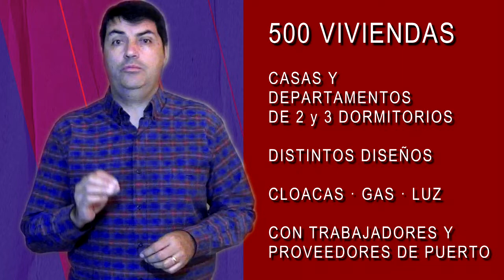JORGE RU Intendente 500 VIVIENDAS en PGSM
Filmado en PUERTO GENERAL SAN MARTIN
provincia de Santa Fe, Argentina, OCTUBRE 2021

Producción: CN Rosario